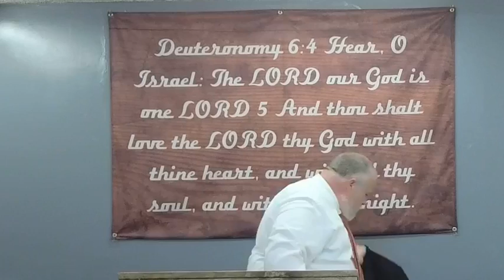A Pillar On The Move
Hebrews 6:1Therefore leaving the principles of the doctrine of Christ, let us go on unto perfection; not laying again the foundation of repentance from dead works, and of faith toward God,

2 Of the doctrine of baptisms, and of laying on of hands, and of resurrection of the dead, and of eternal judgment.

3 And this will we do, if God permit.